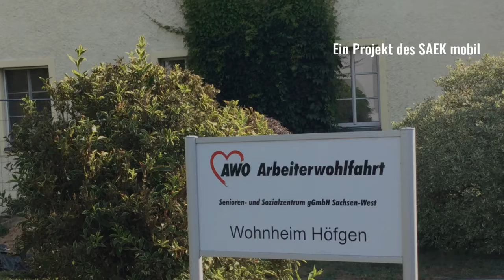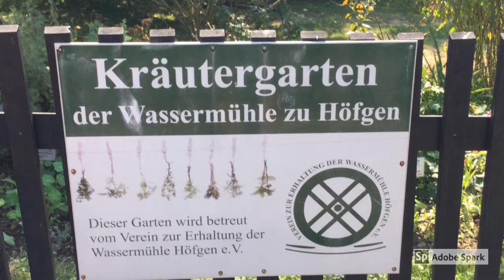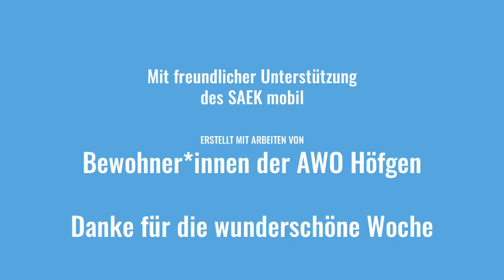Wo wir leben - ein Fotoprojekt für Menschen mit Behinderung 03 [September 2019]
Fotos mit dem Tablet machen? Für Viele ist das nichts Besonders – für Menschen mit Behinderung aber schon! Vier Tage lang waren wir gemeinsam mit den Bewohner*innen des AWO-Wohnheims in Höfgen bei Grimma unterwegs, um Umwelt, Natur und Ausflugsziele zu dokumentieren. Die Bildgestaltung und Motivauswahl erfolgte durch die Teilnehmenden selbst. Entstanden sind drei wunderbare kleine Fotofilme, in denen die Teilnehmenden ihre ausgewählten Fotos mit der App Adobe Spark Video animiert haben.  Um die Urheber- und Persönlichkeitsrechte zu wahren, wurde manche Inhalte aus den Videos entfernt.

Bahnhofstraße 56
04720 Döbeln

Sächsischen Landesmedienanstalt